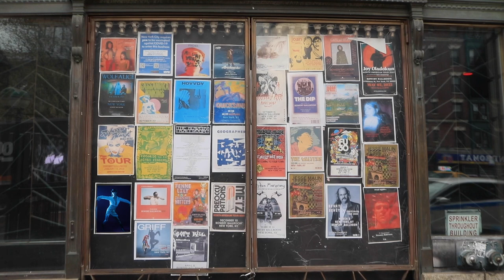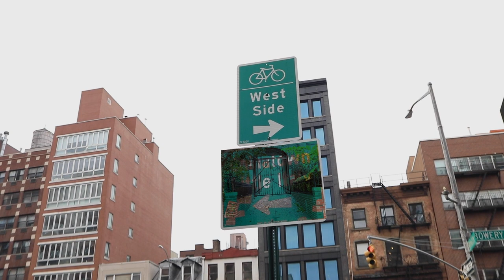Photography In Public